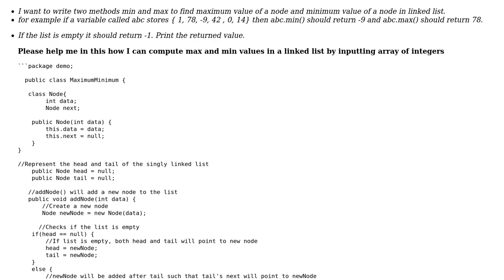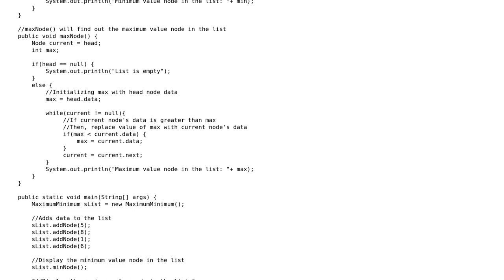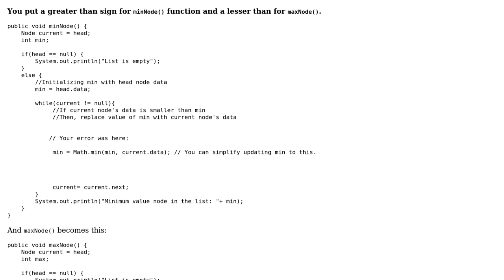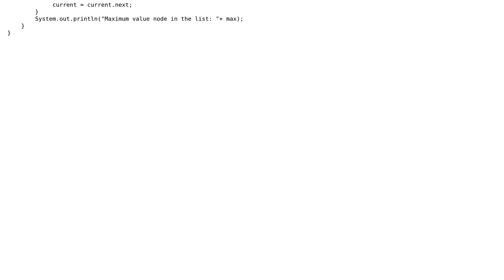Using java write two methods min and max to find maximum value and minimum value in linked list...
Using java write two methods min and max to find maximum value and minimum value in linked list but the input list is array of integers